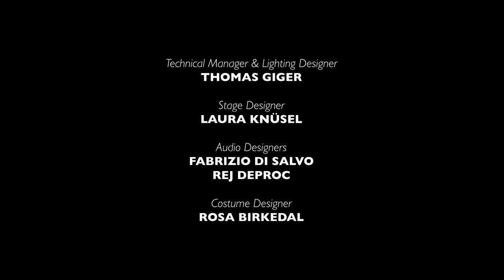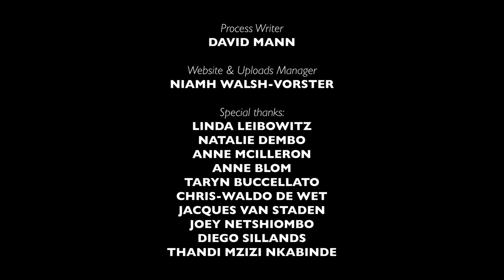How a Falling Star Lit Up the Purple Sky | OPEN REHEARSAL | FOR ONCE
How a Falling Star Lit Up the Purple Sky is an exploration by nine artists of Impilo Mapantsula and American-Swiss choreographer Jeremy Nedd. It was first performed as an experimental work in progress at The Centre for the Less Good Idea in March 2022 as part of the For Once programme.

For Nedd and members of Impilo Mapantsula, How a Falling Star Lit Up the Purple Sky is an attempt at investigating “the grammar of isiPantsula and creating a dynamic visual poem that proposes shifts to the paradigm, rearranges the idea of archetype and hopefully invites a re-evaluation of the psychic and terrestrial spaces which ‘The Western’, ‘The old West’, ‘The West’ and ‘The South’ occupy.”

Through the unique prism of isiPantsula’s dynamic form, Nedd and the members of Impilo Mapantsula test and tease out the varying interpretations of this central notion. What is there to consider when breaking down the genres, tropes and motifs of the Western? How has the collective imagination been influenced by these well-worn concepts of heroes, villains, frontiers and territories? And how can isiPantsula be a tool for experimentation, interrogation and exploration in this regard?

A series of solos open the performance. Here, we see the minutiae of isiPantsula – the poised strut, the energetic footwork, the form, fashion and language of the dance form – in key performative vignettes. Later, a touch of the carnivalesque as a towering dancer emerges on stilts and occupies the centre of the stage, arms ostentatiously folded. There is also a nod to the history of isiPantsula through a series of dances that take on an intergenerational tone – choreographic conversations between characters young and old.

A solo by Nedd introduces a stylistic counterpoint as he moves across the expanse of the stage in a series of languid, mercurial movements, before the dancers gather on stage and begin a ritual of instruction and repetition, working to polish a routine again and again. It is performance in process – a generous display of communal choreography and rehearsal.

Music, of course, is a key component. In How a Falling Star Lit Up the Purple Sky there are none of the traditional driving sounds of isiPantsula. Instead, Nedd borrows from the soundscapes of Westerns and of 70s cinema, working to identify the sounds of “the black cinematic era.” One song, Dionne Warwick’s “Walk on By” becomes a crucial refrain, with Nedd extracting and looping the piano from the chorus. In this looped, instrumental form the song takes on a rhythmic, mesmeric and poignant quality. All the while, the dancers of Impilo Mapantsula work through their routine, their relentless rehearsal process.

Following the performance, Nedd and Impilo Mapantsula remain on stage for a while, taking questions from the audience and sharing further insights into their process, their research methods and their ongoing collaboration. While How a Falling Star Lit Up the Purple Sky is likely to change and evolve, this early iteration of the performance is an opportunity to publicly trace the process of the work, and allow its collaborators to incorporate the feedback and insights of the audience into the work’s continued development.
– David Mann

CREDITS:
CONCEPTUALISER & CHOREOGRAPHER | Jeremy Nedd
PERFORMERS & CHOREOGRAPHERS | Sicelo Xaba, Vusi Mdoyi, Thomas Motsapi, Bonakele Masethi, Kgotsofalang Moshe, Vuyani Feni, Sibongile Mathebula & Elma Motloenya.
TECHNICAL MANAGER & LIGHTING DESIGNER | Thomas Giger
STAGE DESIGNER | Laura Knüsel
AUDIO DESIGNERS | Fabrizio Di Salvo & Rej Deproc
COSTUME DESIGNER | Rosa Birkedal
DRAMATURG | Anta Helena Recke
PRODUCTION MANAGER | Regula Schelling / ProduktionsDOCK
PHOTOGRAPHER | Bukhosibakhe Kelvin Khoza

PRODUCTION FOR THE CENTRE (2022)
ANIMATEUR | Phala O. Phala
DIRECTOR | Bronwyn Lace
ADMINISTRATOR & STAGE MANAGER | Dimakatso Motholo
SPACE MANAGER AND COSTUMES & PROPS ASSISTANT | Gracious Dube
PUBLIC COMMUNICATIONS LIAISON | Hayleigh Evans
JUNIOR CINEMATOGRAPHER | Bukhosibakhe Kelvin Khoza
LIGHTING EQUIPMENT | Gearhouse Split Beam (Pty) Ltd
SOUND ENGINEERING | Soulfire Studios
FRONT OF HOUSE | POPArt Productions

Special thanks:
Linda Leibowitz
Natalie Dembo
Anne McIlleron
Anne Blom
Taryn Buccellato
Joy Woolcott
Joey Netshiombo
Diego Sillands
Thandi Mzizi Nkabinde